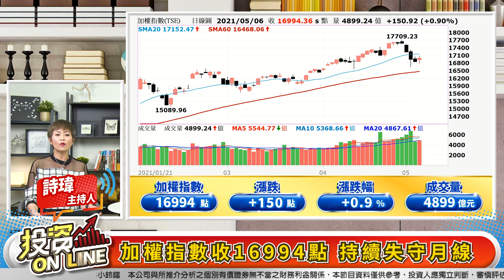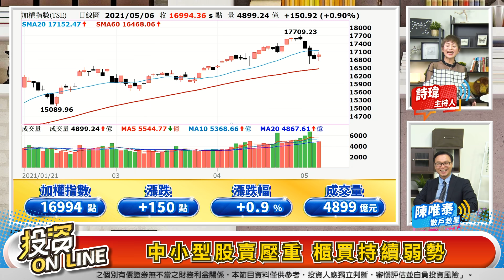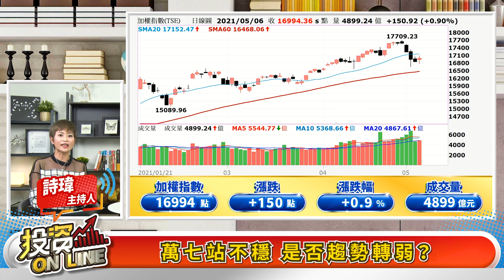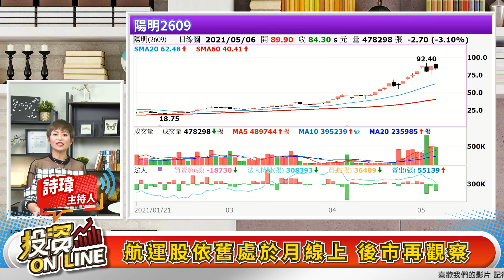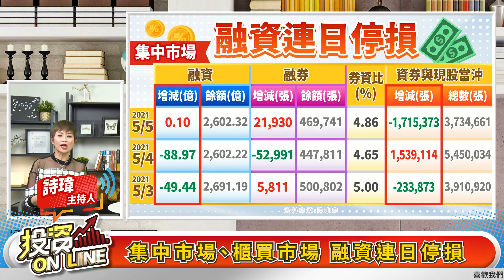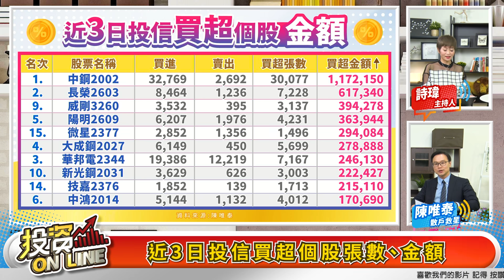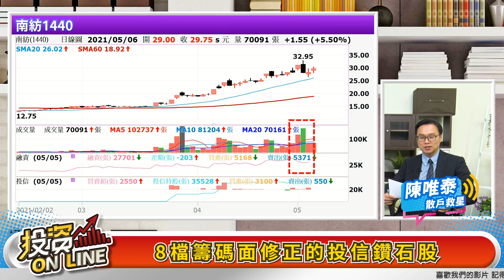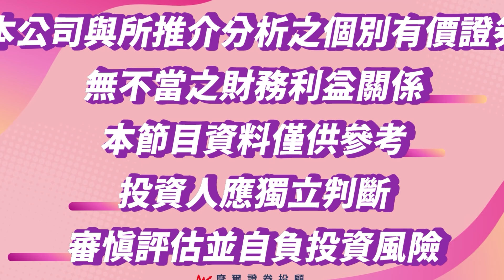【投資online】萬七跌倒 變天花板？？殺盤後滿地鑽石 法人趁亂撿便宜飆股？！ 主持詩瑋/陳唯泰分析師 2021.05.06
【投資online】萬七跌倒 變天花板？？殺盤後滿地鑽石 法人趁亂撿便宜飆股？！
主持詩瑋/陳唯泰分析師 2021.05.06

主持人：詩瑋
來賓： 陳唯泰分析師

章節重點：
00:00投資Online 22預告
00:31歡迎光臨投資Online！
01:24加權指數收16994點 持續失守月線
02:03櫃買指數收197.71點 位季線之下
02:32中小型股賣壓重 櫃買持續弱勢
06:33萬七站不穩 是否趨勢轉弱？
07:41台股震盪大 套牢該停損或續抱？
08:10強勢股降溫 投資人該介入或觀望？
09:15面板股暫處弱勢 法人同步站賣方
11:54航運股依舊處於月線上 後市再觀察
13:26台股現況進入修正狀態
15:29集中市場、櫃買市場 融資連日停損
19:02投信法人見獵心喜 趁亂撿便宜
20:08近3日投信買超個股張數、金額
23:01 8檔籌碼面修正的投信鑽石股
29:01操作策略：了解投信手法 順勢而為
後續可觀察的績優股